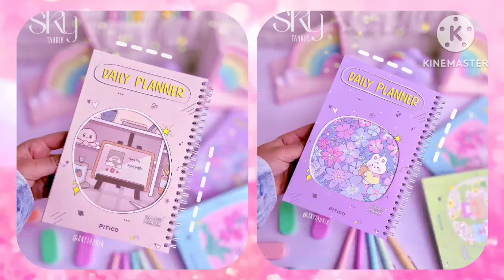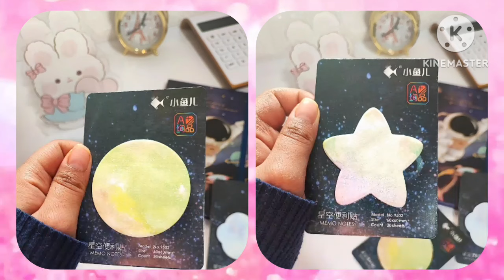Lisa or lena❣️ [ trending fashion or clothes] 💙💖